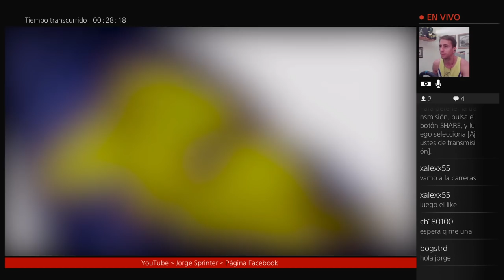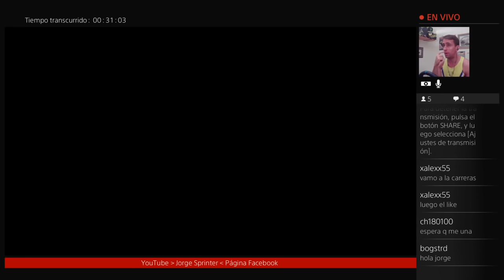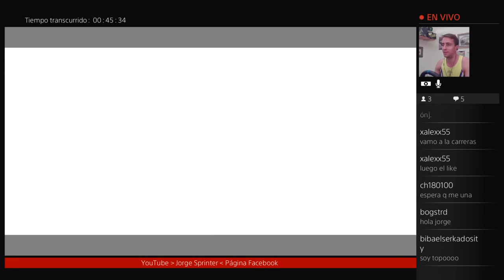MotoGP 16 Misano Pole Position + carreras multijugador